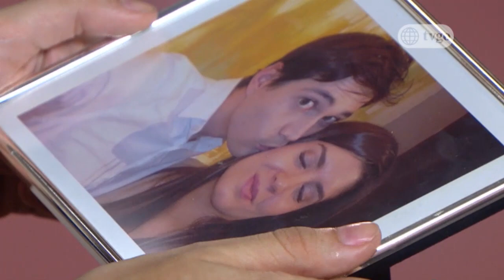Al Fondo hay Sitio avance Miércoles 03/08/2016